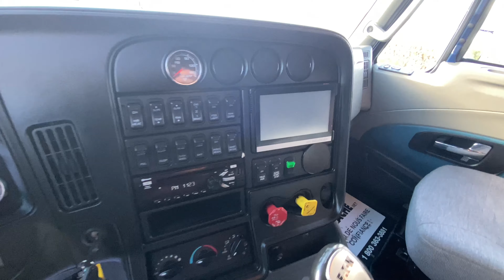C-30676 2015 INTERNATIONAL PROSTAR